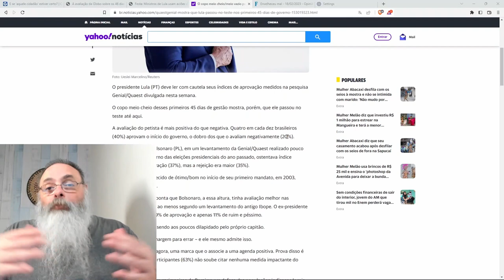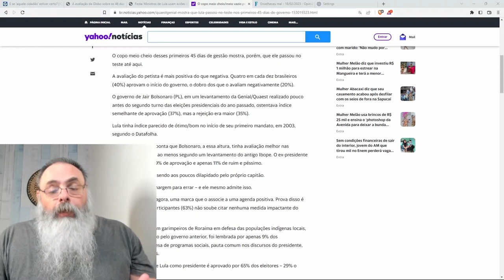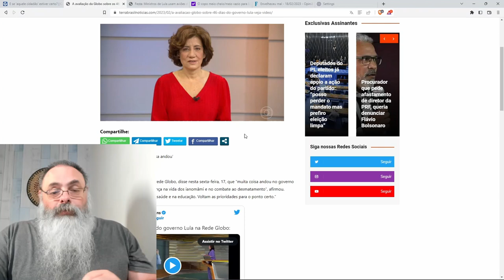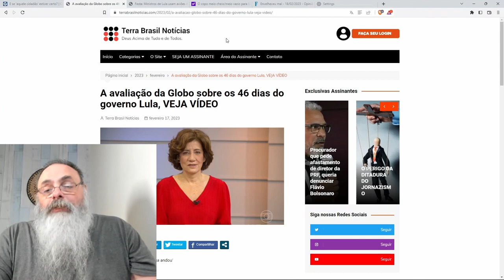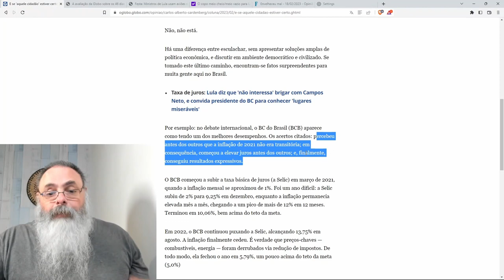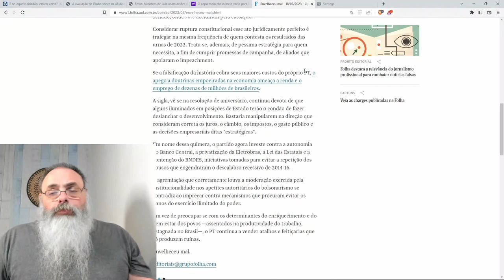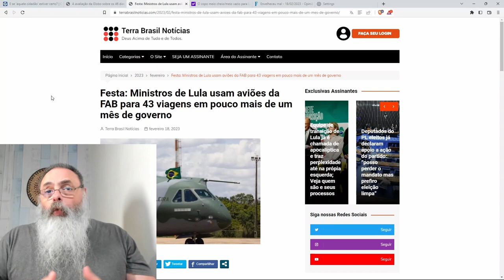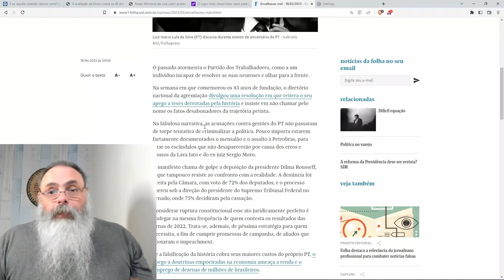MÍDIAS TRADICIONAIS fazem "AVALIAÇÃO de 45 DIAS" do LULA para TENTAR melhorar o CLIMA, sem SUCESSO